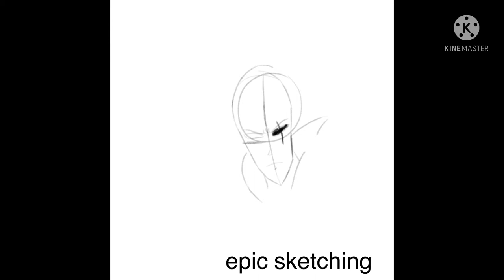How I drew my pfp i guess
Character Lore (kinda cheesy so beware of reading):

"Nice goons ya got there. But sadly, all 20,000 of em only gave me a a few bruises and a nose bleed."

A Youthful Shin Kazari, 23 Years Old from now on in this drawing. While he was 16, he was mild mannered and respectful, until a war happened near their homeland, and he was one of the defenders.

One of his uncles, Raize Kazari, decided to make a sacrifice and be a decoy while Shin and the little brother, a 7 year old Onin Kazari make a run for it.

A year later, Shin was depressed, not knowing what to do. Onin encouraged his big brother, and wanted to fight with him. And day by day, Onin and Shin grew stronger, they later became rivals.

But then, a horde of enemies ambushed them, Shin and Onin almost won, but their wounds were unbearable. the Unknown Leader of the countless goons then appeared before the brothers, taking Onin to god know's where.

They then kill Shin, or so they thought he would be.

After a few days, Shin awakens, and the home he built was destroyed. On that day, he was now a changed man.

He became a cold blooded, and savage compared to how he fights and acts. He had 0 fucks to give and didn't stop until his brother was rescued, and to kill their leader.